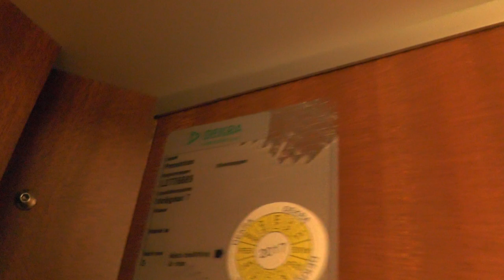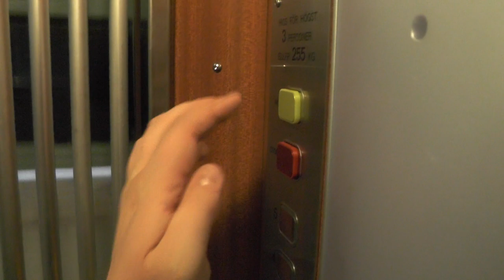1940 Graham Brothers MB Magnusson Traction elevator @ Strålgatan 7, Stockholm